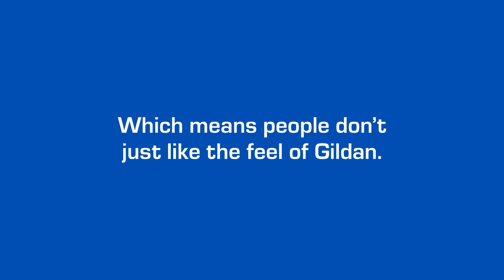Men's Underwear Research - Blindfold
Watch as our paid actors reenact why some women really, REALLY like the feel of Gildan over other brands.